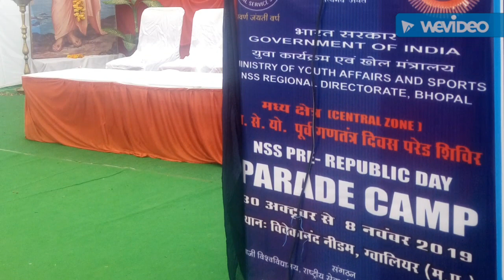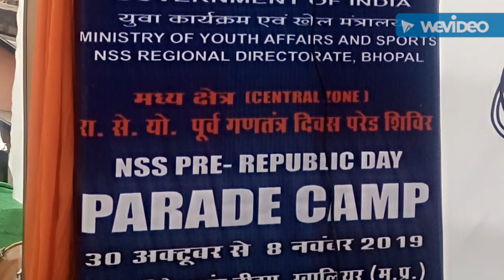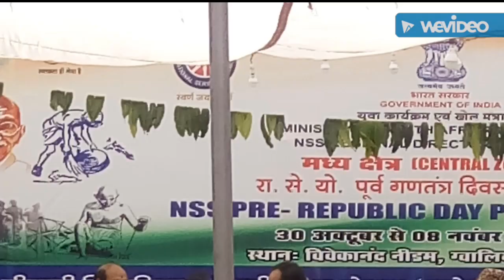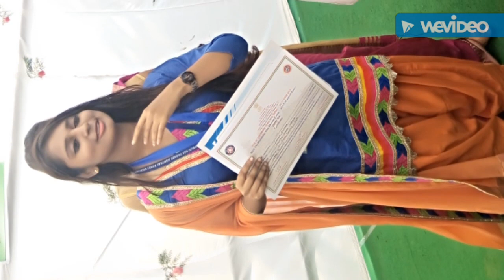Pre RD camp gwaliuor ke yadagar pl